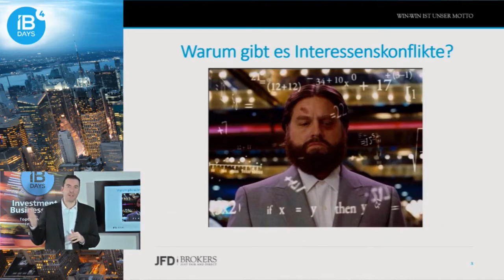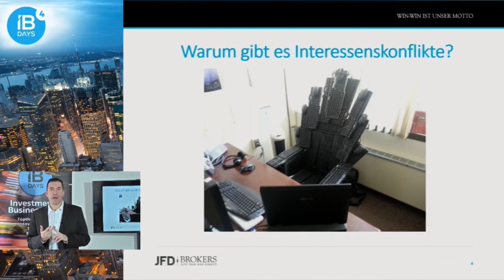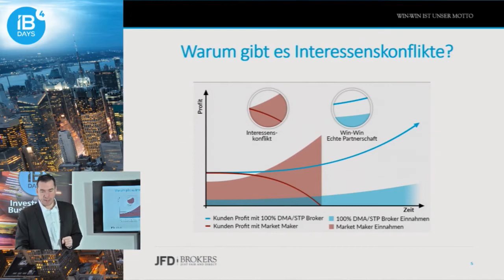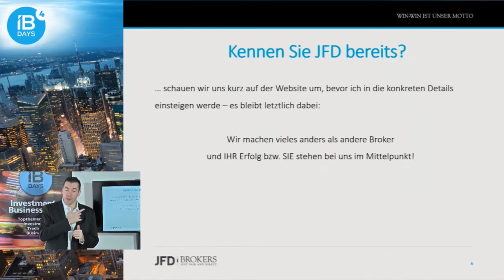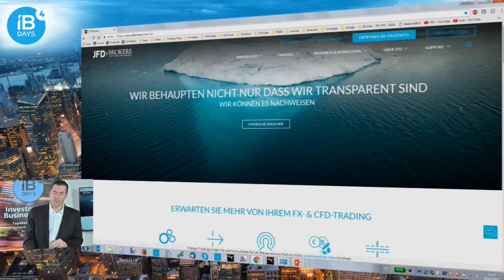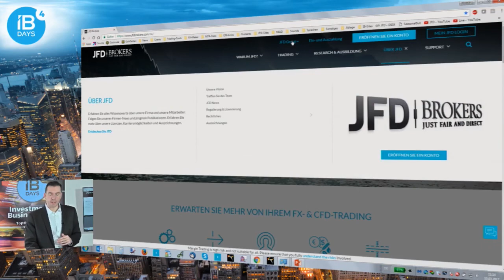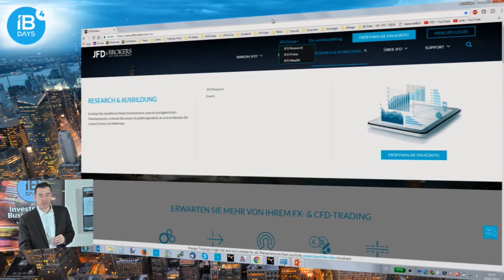IBdays - März 2017 - Warum gibt es Interessenskonflikte in der Broker Branche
Broker ist nicht gleich Broker und genau hier fängt es an interessant zu werden. Man sollte daher prüfen, mit wem handelt bzw. seine Orders an den Markt bringt… sofern diese überhaupt dort ankommen. Daher sind Themen wie Transparenz und Fairness nachweisebare Bollwerke unserer Geschäftsethik.